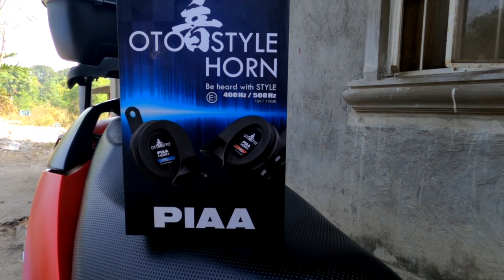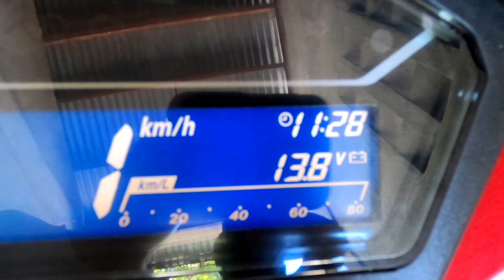PIAA OTO Style Horn - Sound Test Using Honda Click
112dB. Loud and attention attracting
Water and dust proof design
Meeting PIAA Standard:100,000 sound durability test
Double longer life compared to European ECE standard